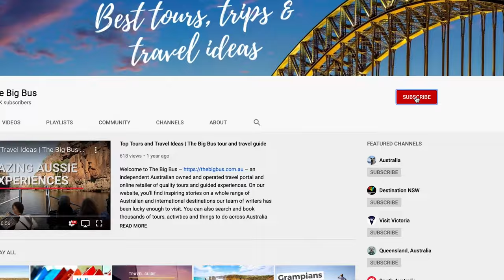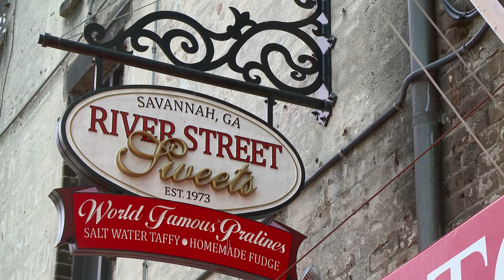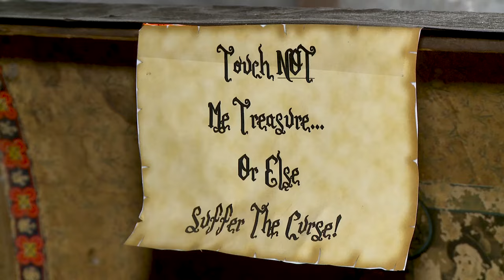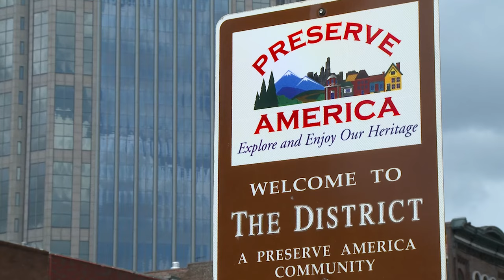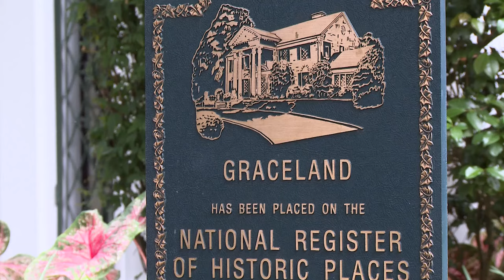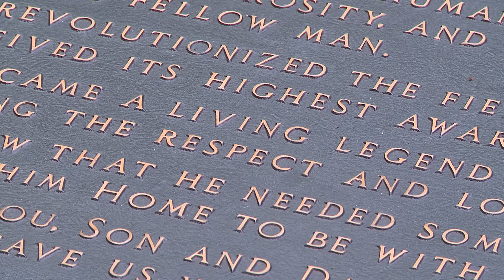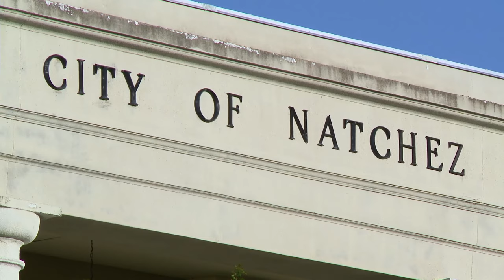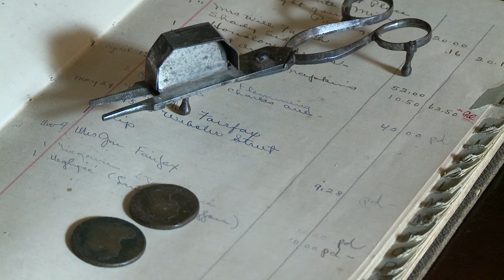10 Top Things to Do on a SOUTHERN USA Road Trip | Charleston, Nashville, Memphis, New Orleans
You haven’t experienced hospitality until you’ve visited the USA’s South. Welcoming guests has been elevated to an art form here, and it’s one of the things that makes the South such a wonderful travel destination. Add to that an incredible cultural and musical heritage to explore, and superb Southern cuisine to enjoy, and you have all the makings of a once-in-a-lifetime holiday.

In this episode of our online travel series, we bring you tips for ten amazing things to do in the southern states of the USA on a road trip from fabulous Charleston in South Carolina, to New Orleans in Louisiana. There's something in this video for everyone, so get inspired and start planning your own visit to the region.

Chapters:
0:00 Introduction
1:18 Horse and carriage tour, Charleston
2:53 Ghost tour, Savannah
5:17 Martin Luther King, Jr. National Historical Park, Atlanta
5:53 Country Music Hall of Fame and Museum
7:58 RCA Studio B, Nashville
8:28 Grand Ole Opry, Nashville
9:42 Graceland, Memphis
11:19 Hyman's Seafood, Charleston
13:48 Oak Alley Plantation, Vacherie
15:22 Steamboat Natchez, New Orleans

You can book many aspects of your holiday through us, including hotels, car hire, travel insurance, and more. It does not affect the price you pay.

➡︎ Country Music Hall of Fame and RCA Studio B Combo Ticket, Nashville

For more ideas for things to see and do in Atlanta,

For more ideas for things to see and do in New Orleans, head

This video is hosted by Adam Ford – editor of Top Oz Tours and Travel Ideas, and an Australian travel TV presenter, writer, blogger, and photographer.

Camera/sound: Andrew McDonald